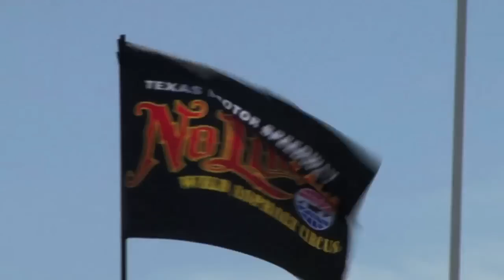Team Wild vs NASCAR - Raceday Carnage!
Team Wild's Redneck Road Trip: Day 26. It's the penultimate day at the NASCAR and the one that everyone has been anticipating the most. Its race day at the Texas Motor Speedway!!! The sun's out, everyone is ready for a party, and the race is sure to be epic. Plus, we've added in the late night antics of Ian and the team dressed in their redneck attire complete with dungarees ;) for y'all to enjoy!